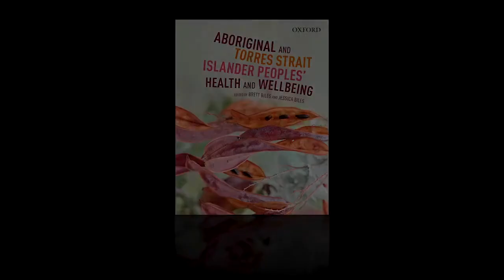Aboriginal and Torres Strait Islander Peoples’ Health and Wellbeing: Darren’s story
Darren, a Wiradjuri man, shares his health journey as a cardiovascular patient with diabetes. He discusses topics such as management of chronic conditions and provides advice for health professionals. We would like to sincerely thank Darren for taking the time to share his experiences.